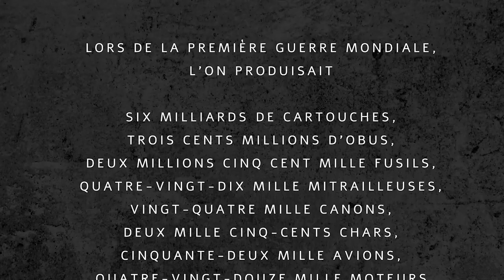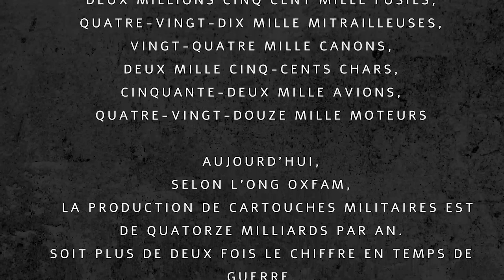L'echiquier De Guerre (Cinema week 2023)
Cinema Week 2023 : 23 courts-métrages créés en 5 jours ! La Cinema Week est un événement pédagogique d’ISART DIGITAL durant lequel les étudiants ont seulement cinq jours pour créer un court-métrage en équipe. Pour cette édition, les étudiants de Paris avaient pour thème « 10 milliards de consommateurs ».

Crédits :
DUMOULIN Baptiste, THELLIER Pauline, GATOUX Audric, TIXIER MAUGAN, TUILLIER Sacha, LE BOLLOC'H Hugo